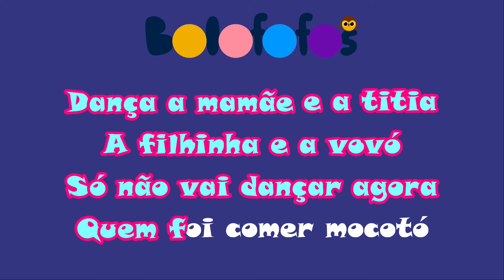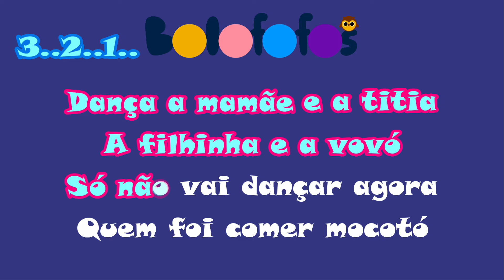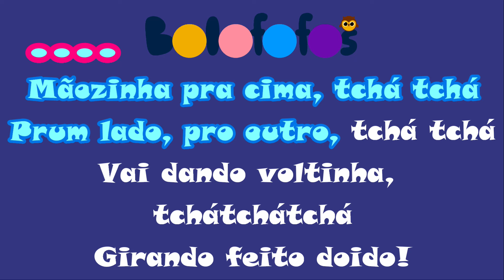Bolofofos - Dança dos Bolofofos (KARAOKE)